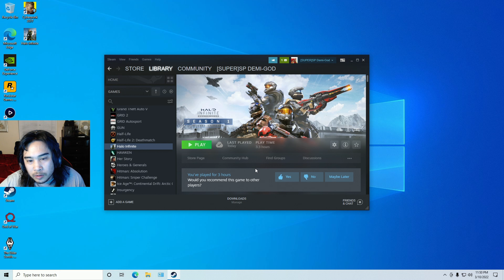Halo Infinite Multiplayer Continued w/ Ranked - Playthrough Part 2 Halo Infinite MP PC 4K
Halo Infinite is a 2021 first-person shooter game developed by 343 Industries and published by Xbox Game Studios. It is the sixth mainline entry in the Halo series,[1] and the third in the "Reclaimer Saga" following Halo 5: Guardians (2015).

The campaign follows the human supersoldier Master Chief and his fight against the enemy Banished on the Forerunner ringworld Zeta Halo, also known as Installation 07. Unlike previous installments in the series, the multiplayer portion of the game is free-to-play.

Infinite was initially planned to be released as a launch title with the Xbox Series X/S on November 10, 2020, but was delayed in August 2020. Following an open beta release of the multiplayer component on November 15, 2021, coinciding with the franchise's 20th anniversary, the campaign was released for Microsoft Windows, Xbox One, and Xbox Series X/S on December 8, 2021. Halo Infinite received generally favorable reviews from critics, with some deeming the game a return to form for the series. Praise was directed towards its visuals, gameplay, open world design, soundtrack, and story.